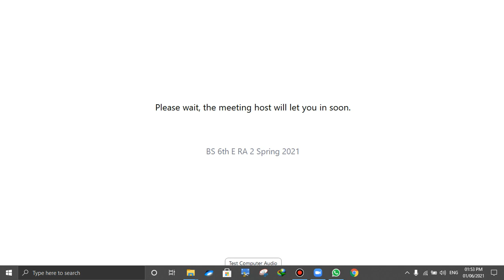lec-19 Lower integral less than upper | Theorems related to previous lectures (Real Analysis-II)